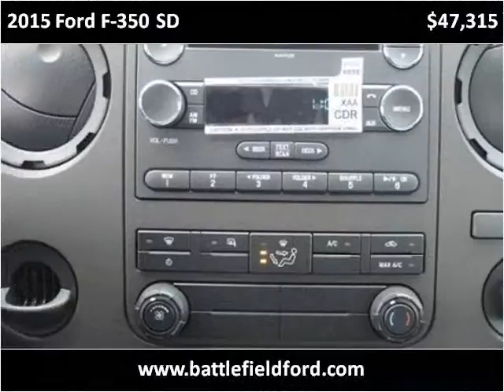2015 Ford F-350 SD New Cars Manassas VA